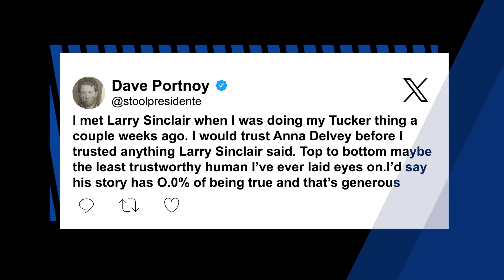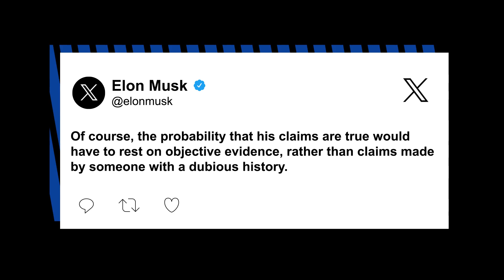Dave Portnoy slams Tucker Carlson’s interview w/ fraudster claiming he had drug-fueled sex w/ Obama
Barstool Sports founder Dave Portnoy blasted Tucker Carlson over a recent interview with convicted fraudster Larry Sinclair, who claimed on Wednesday that he was involved in a drug-fueled sexual encounter with former President Barack Obama.

Portnoy posted a note on the social media platform X indicating that he had met Sinclair two weeks ago when they were both invited to Carlson’s studio in order to tape an interview, which was livestreamed on the app formerly known as Twitter.

“I would trust Anna Delvey before I trusted anything Larry Sinclair said,” Portnoy wrote Thursday, referencing the German-Russian “fake heiress” who served two years in prison for defrauding banks while impersonating a wealthy socialite in order to gain access to ritzy Manhattan parties.

“Top to bottom maybe the least trustworthy human I’ve ever laid eyes on,” Portnoy added.

“I’d say his story has 0.0% [chance] of being true and that’s generous.”